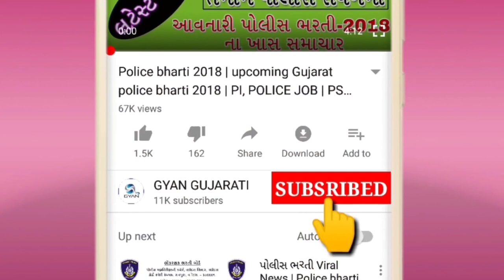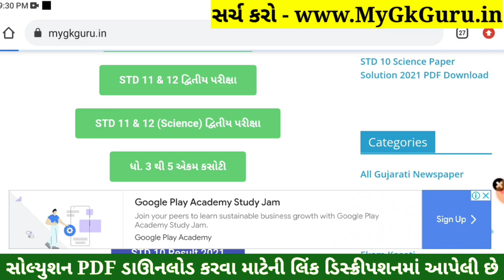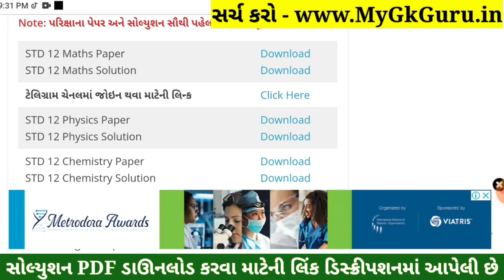STD 12 Maths Paper Solution 2022 Second Exam, STD 12 Maths Second Exam Solution February 2022 PDF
STD 12 Maths Paper Solution 2022 Second Exam, STD 12 Maths Second Exam Paper Solution 2022 100 Marks, Biji Pariksha STD 12 Maths Paper Solution 2022 Second Exam February 2022. STD 12 Second Exam Paper 2022.

Other Related Search Queries :
STD 12 Maths Second Exam Paper Solution 22 February 2022
STD 12 Maths Paper Solution 2022 22 February 2022